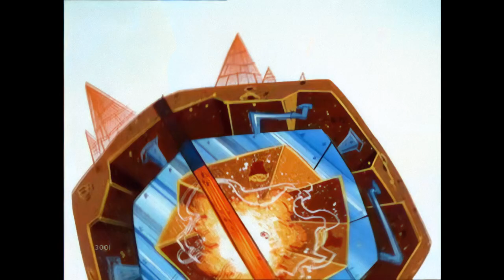Xduckx 21c - Xtrem Mumie 1080p